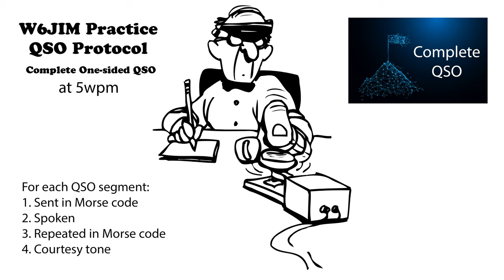Practice QSO - Complete One-Sided - 5wpm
73 de AD0WE!